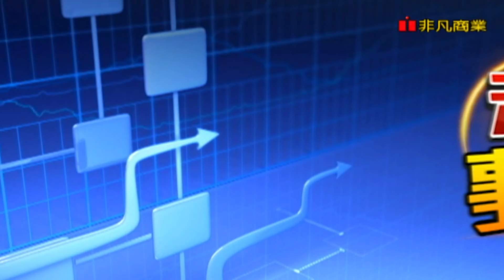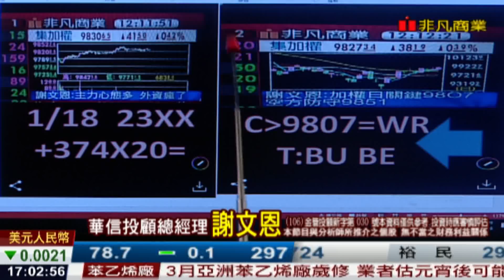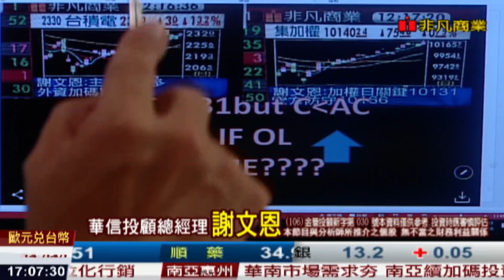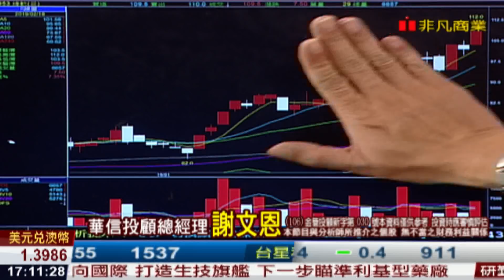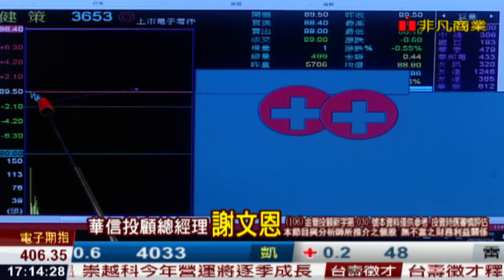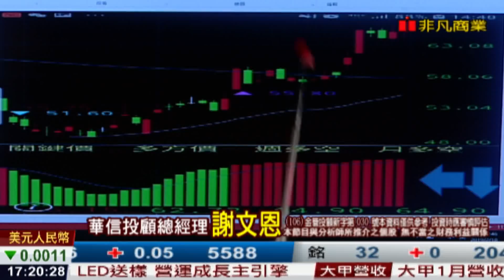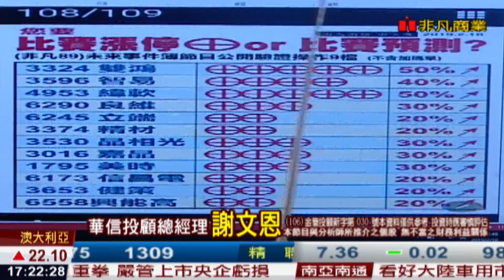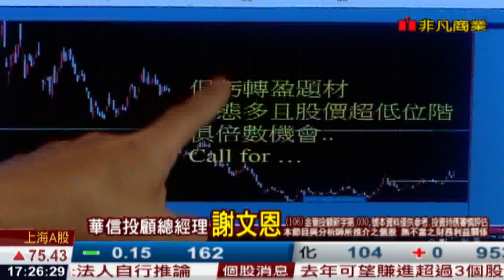190218謝文恩未來事件簿